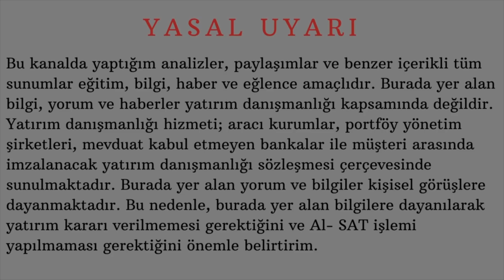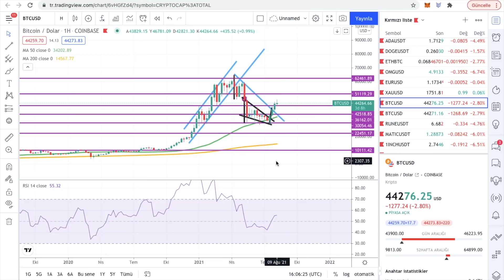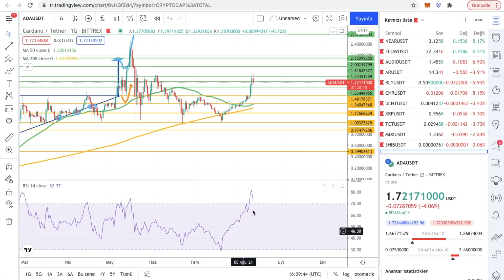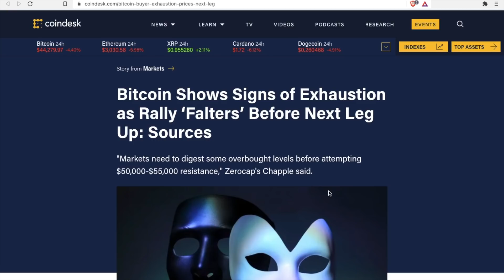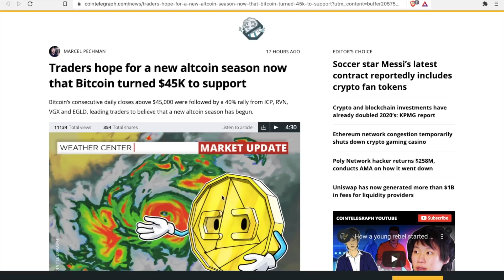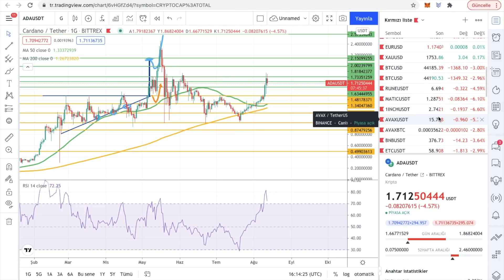Bitcoin'de Panik Yok !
Bitcoin düşüşü normal mi ? Yoluna devam edecek mi ? Ethereum , ADA ve diğer kriptolarda durum nasıl ? Önemli haberler ve teknik analiz. Hepsi bu videoda.